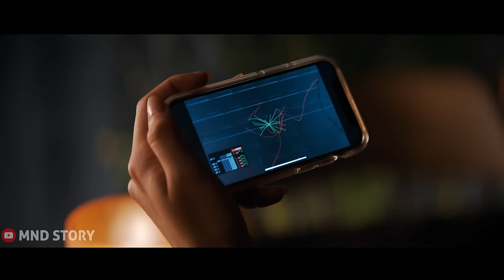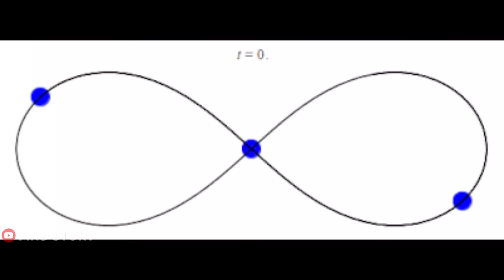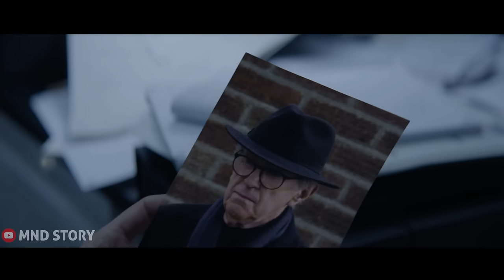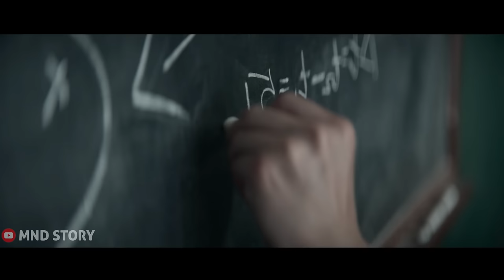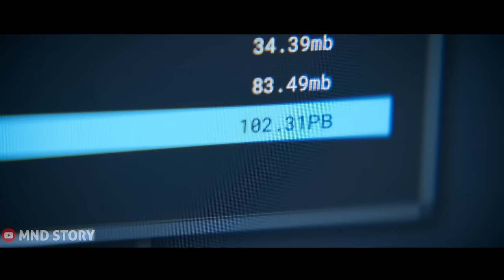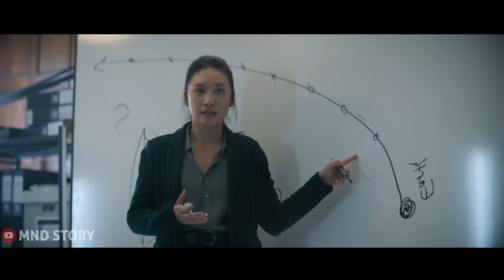3 Body Problem (2024) | Movie Explained in Bangla|Web Series|Adventure|sci-fi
3 Body Problem (2024) | Movie Explained in Bangla|Web Series|Adventure|sci-fi
Movie Name: 3 Body Problem